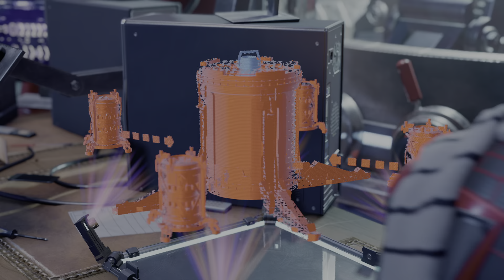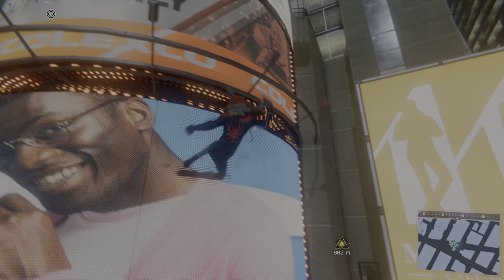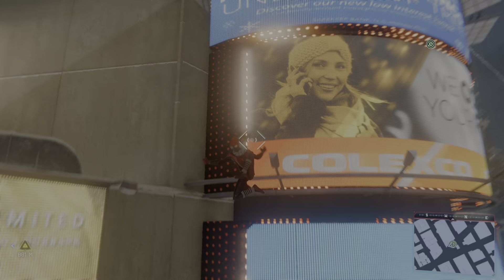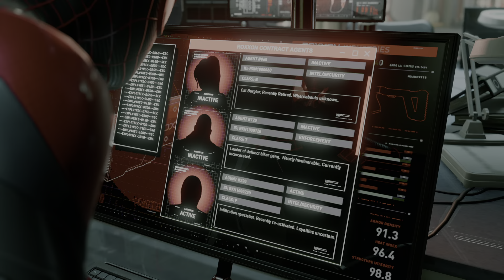Marvel's Spider-Man: Miles Morales NG part 4